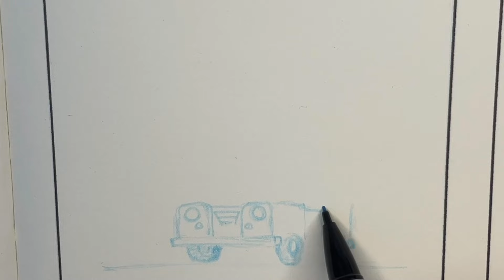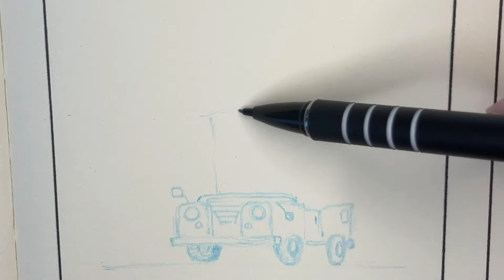BINOCULARS DAY5 of INKTOBER 2024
═╬ Pens & sketchbooks ╬═

SAKURA Pigma Micron Fineliner Pens
SAKURA Koi Coloring Brush
Winsor & Newton ProMarker Brush Set
Handbound sketchbook
PILOT Erasable color pencils lead
Tombow Set Fudenosuke Trilogy

═╬ TAGS ╬═